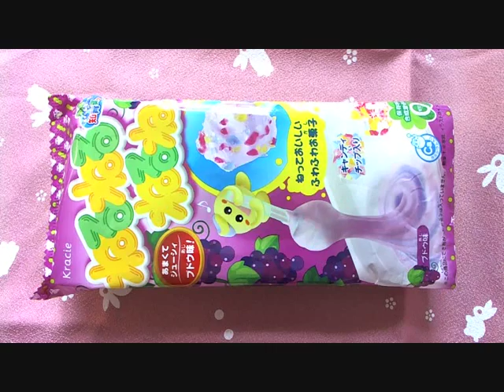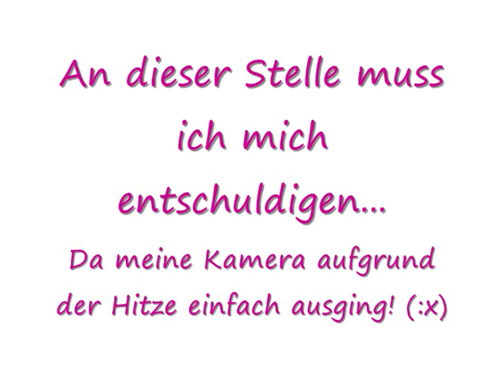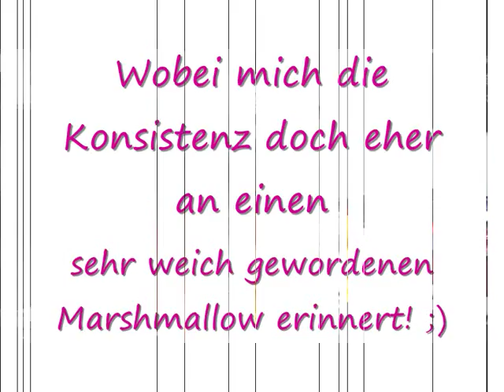Let's Eat! mit Tsu #2 Kracie NeruNeruNerune -Grape Aji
Hallo Leute. :D
Im heutigen Let's Eat! lassen wir Schlumpfkacke (oder sowas ähnliches...) mit Zitronensäure reagieren und freuen uns über die pinkige, fluffige Reaktion! Und da mit Zuckerdiamanten eh alles besser wird, wie wir wissen... ;)
Das Produkt nennt sich "NeruNeruNerune" von der Firma Kracie und hat (japanischen) Traubengeschmack. Freut Euch schon auf das nächste Let's Eat, denn da wagen wir wortwörtlich einen... äh... "Griff ins Klo"...! (o___o)"

Eure Tsu~

Song aus dem Video:
Halcali - Lights, Camera, Action!